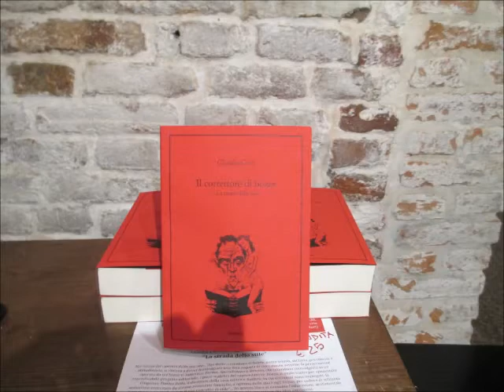"Il correttore di bozze" romanzo di Claudio Cinti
Fondamente ha presentato a Venezia presso la Casa dei Mori il libro/romanzo dello scrittore ed editore Claudio Cinti "Il correttore di bozze - 1. la strada dello stile". Ha introdotto l'autore ed il romanzo Giampietro Pizzo davanti ad una platea attenta e partecipante.